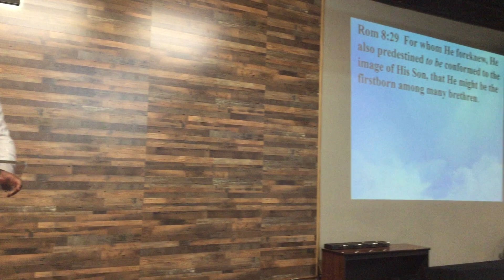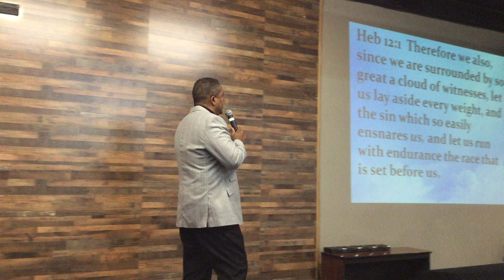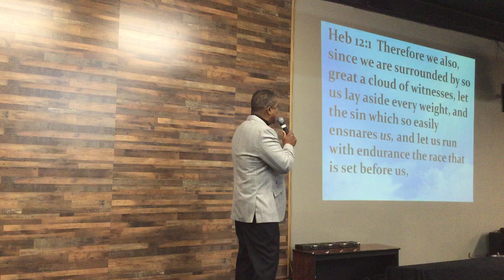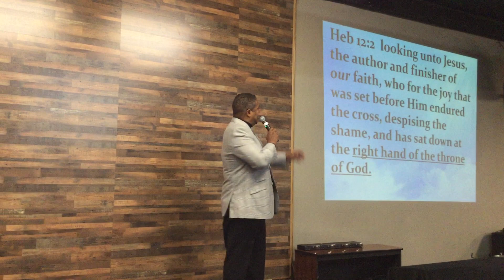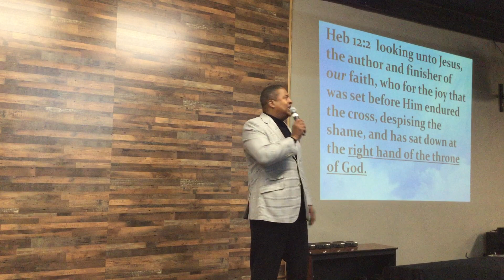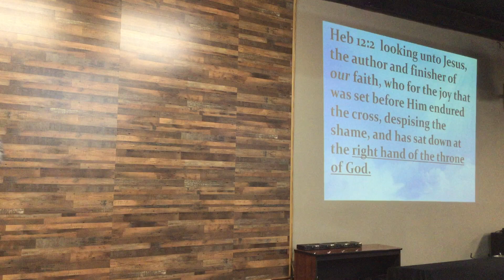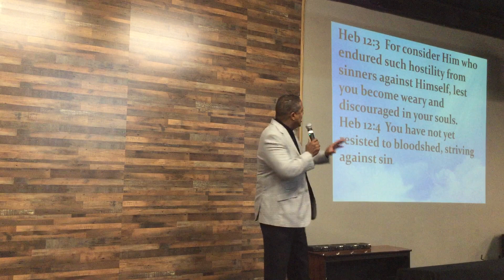SHOWING FORTH THE SON IN 2021!-Lesson #4 - "You're Close"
SHOWING FORTH THE SON IN 2021!
Lesson #4 - "You're Close"
Sunday, 1-24-21